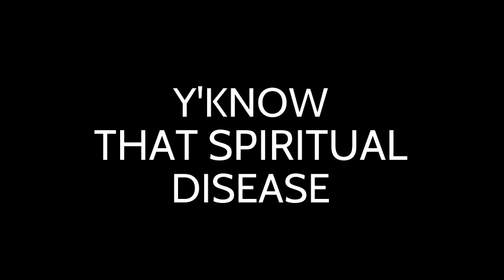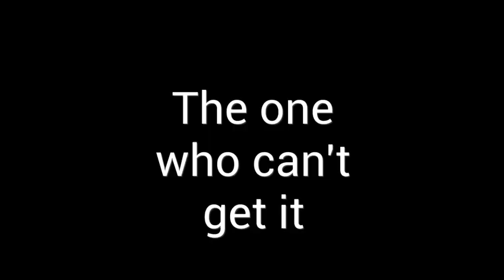Torah Tales: The Faces of Tzaraat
What happens when different people show signs of Tzaraat?